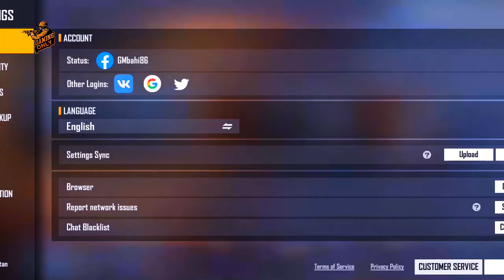How to get elite pas in a discount | Lucky shop 😍 Loot lo legends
Hi, guys in this video I am telling you how you can get your elite pas in a discount in free fire, You can get your elite pass in a discount in free fire from this lucky shop, So guys just watch this video and get your elite pas from mystery shop. New Lucky Shop discount Event FF is available.

Hey Guys,
        I Am GM and my free fire id name is ꧁Gmbahi786 ( ONLY GAMING ) I make family-friendly Only Gaming Entertaining videos (PC/Phone/Laptop) for everyone to enjoy with their Friends & family. You can see my videos without using the headphone
1. Garena Free Fire Indonesia Live
2. Garena Free Fire Brazil Live
3. Garena Free Fire Brasil Live
4. Garena Free Fire India Live
5. Garena Free Fire Singapore Live
6. Garena Free Fire Thailand Live
7.   ONLY GAMING | Only Gaming | only gaming